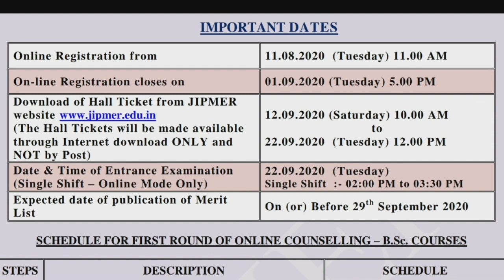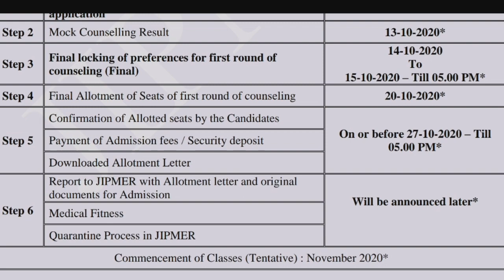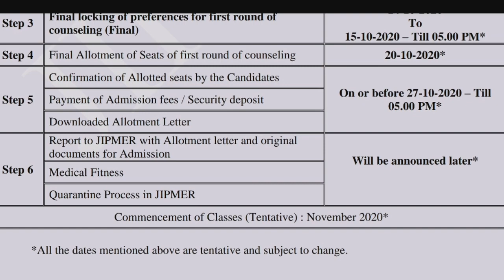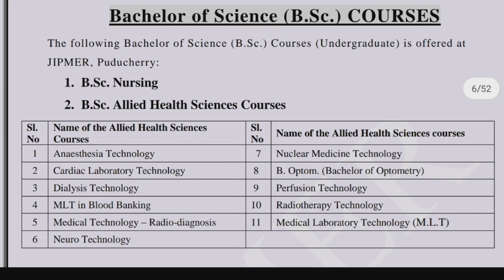Puducherry Jipmer Medical BSc courses entrance exam registration date announced | Tamil store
Puducherry Jipmer Medical BSc courses entrance exam registration date announced
Bachelor of Science (B.Sc.) Courses (Undergraduate) is offered at Jipmer Puducherry